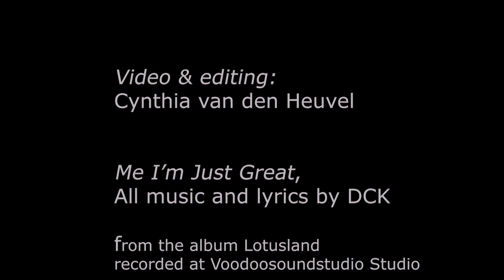Dogs Called Kitty - “Me I’m Just Great” (official video)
“Me I'm Just Great" by Dogs Called Kitty
From our album "Lotusland" (2020)

Video: Cynthia van den Heuvel

Recorded & Mixed bij Paul van Rijswijk at Voodoosound Studio
(24 Track Analog Recording Studio IJmuiden)

Mastering: Hay Zeelen

Special thanks to:
Nikki Okker, Nash Beers, B-Boy Manolito, Bert Holtes, Martin Hoogeveen, Winnie Dexel, Gejo van Huyssteden, Helen Staats and everybody at the park party